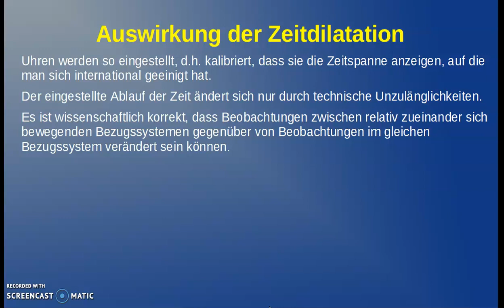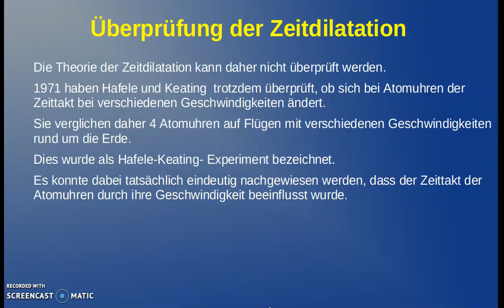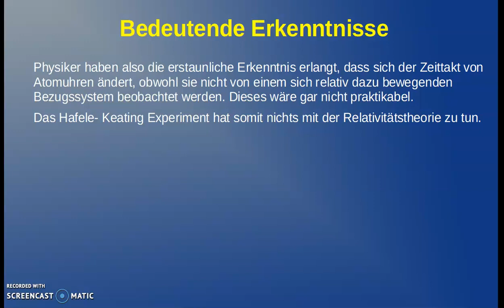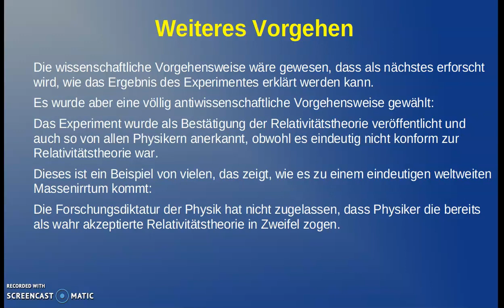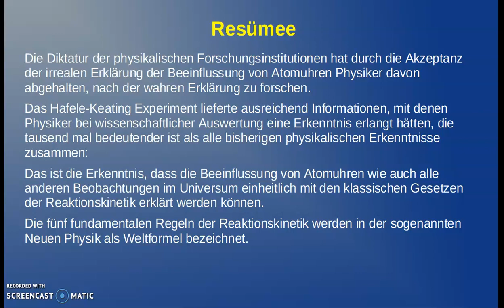SRT-1 Doku: Atomuhren widerlegen die Zeitdilatation gemäß Einsteins spezieller Relativitätstheorie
Mit Zeitdilatation wird in Einsteins spezieller Relativitätstheorie (SRT) die Verlangsamung der Zeit bei Betrachtung eines sich relativ zum Betrachter  bewegenden Vorgangs bezeichnet.
Dies hat Einstein mit einer Lichtuhr erklärt, deren Zeittakt sich durch das Pendeln eines Lichtstrahls zwischen zwei parallelen Spiegeln ergibt.
Wenn man die Uhr im selben Bezugssystem betrachtet, nimmt der Strahl einen geradlinigen Weg zwischen den Spiegeln an.
Wenn man die Uhr von einem anderen sich bewegenden Bezugssystem betrachtet, sieht es so aus, als wenn der Strahl auf einem schrägen Weg zwischen den Spiegeln pendelt, so dass der Zeittakt verlängert wird und die Uhr langsamer geht.

Uhren werden so eingestellt, d.h. kalibriert, dass sie die Zeitspanne anzeigen, auf die man sich international geeinigt hat.
Der eingestellte Ablauf der Zeit ändert sich nur durch technische Unzulänglichkeiten.
Es ist wissenschaftlich korrekt, dass Beobachtungen zwischen relativ zueinander sich bewegenden Bezugssystemen gegenüber von Beobachtungen im gleichen Bezugssystem verändert sein können.
Ein bekanntes Beispiel ist der Dopplereffekt, d.h. die Änderung der Schallfrequenz.
Der Vorgang selbst wird dadurch nicht beeinflusst. Das heißt, wenn in einem anderen Bezugssystem ein Vorgang mit anderen Zeitspannen gesehen wird, spielt dies für den Vorgang keine Rolle, dieser läuft immer in der gleichen Zeitspanne ab.
Zeitdilatation ist daher nur ein Eindruck von Menschen und hat keine Auswirkungen auf die Abläufe im Universum.

Die Theorie der Zeitdilatation kann daher nicht überprüft werden.
1971 haben Hafele und Keating  trotzdem überprüft, ob sich bei Atomuhren der Zeittakt bei verschiedenen Geschwindigkeiten ändert.
Sie verglichen daher 4 Atomuhren auf Flügen mit verschiedenen Geschwindigkeiten rund um die Erde.
Dies wurde als Hafele-Keating- Experiment bezeichnet.
Es konnte dabei tatsächlich eindeutig nachgewiesen werden, dass der Zeittakt der Atomuhren durch ihre Geschwindigkeit beeinflusst wurde.
Physiker haben also die erstaunliche Erkenntnis erlangt, dass sich der Zeittakt von Atomuhren ändert, obwohl sie nicht von einem sich relativ dazu bewegenden Bezugssystem beobachtet werden. Dieses wäre gar nicht praktikabel.
Das Hafele- Keating Experiment hat somit nichts mit der Relativitätstheorie zu tun.
Insbesondere kann das Ergebnis des Experimentes nicht mit Zeitdilatation erklärt werden.
ie wissenschaftliche Vorgehensweise wäre gewesen, dass als nächstes erforscht wird, wie das Ergebnis des Experimentes erklärt werden kann.
Es wurde aber eine völlig antiwissenschaftliche Vorgehensweise gewählt:
Das Experiment wurde als Bestätigung der Relativitätstheorie veröffentlicht und auch so von allen Physikern anerkannt, obwohl es eindeutig nicht konform zur Relativitätstheorie war.
Dieses ist ein Beispiel von vielen, das zeigt, wie es zu einem eindeutigen weltweiten Massenirrtum kommt:
Die Forschungsdiktatur der Physik hat nicht zugelassen, dass Physiker die bereits als wahr akzeptierte Relativitätstheorie in Zweifel zogen.
Die Diktatur der physikalischen Forschungsinstitutionen hat durch die Akzeptanz der irrealen Erklärung der Beeinflussung von Atomuhren Physiker davon abgehalten, nach der wahren Erklärung zu forschen.
Das Hafele-Keating Experiment lieferte ausreichend Informationen, mit denen Physiker bei wissenschaftlicher Auswertung eine Erkenntnis erlangt hätten, die tausend mal bedeutender ist als alle bisherigen physikalischen Erkenntnisse zusammen:
Das ist die Erkenntnis, dass die Beeinflussung von Atomuhren wie auch alle anderen Beobachtungen im Universum einheitlich mit den klassischen Gesetzen der Reaktionskinetik erklärt werden können.
Die fünf fundamentalen Regeln der Reaktionskinetik werden in der sogenannten Neuen Physik als Weltformel bezeichnet.

Die vollständige anschauliche Erklärung, warum Atomuhren “falsch gehen“, sowie Erklärungen anderer Tests der Relativitätstheorie mittels klassischer Weltformel wird in späteren Videos gezeigt.
Sciencefiction Fans müssen enttäuscht werden, da es in der Neuen Physik nichts gibt, was nicht nachweislich wahrheitsgemäß gemäß simpler Weltformel erklärt wird, d.h. es gibt keinen Freiraum mehr für spannende Theorien und Vorstellungen.
Basis einer wissenschaftlichen Physik mit allgemeingültigen Gesetzmäßigkeiten ist, dass Zeit und Raum absolut sind und nicht relativ.